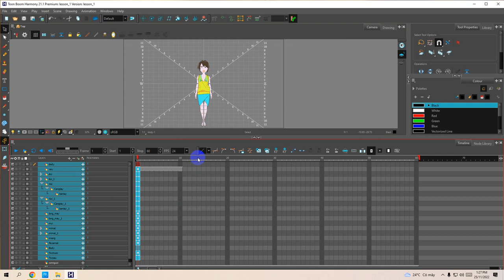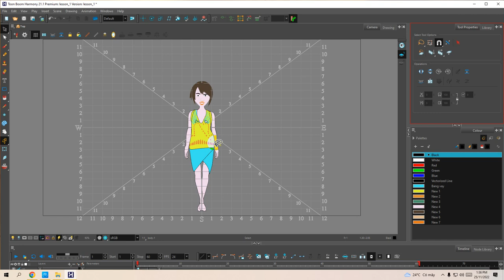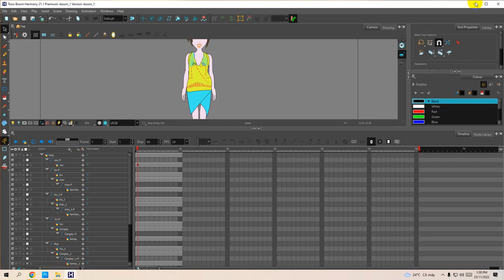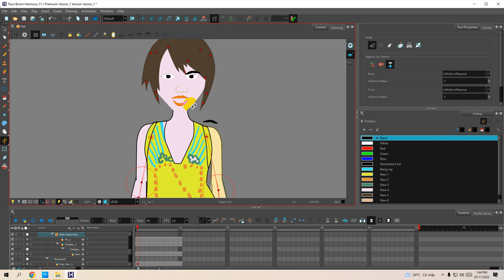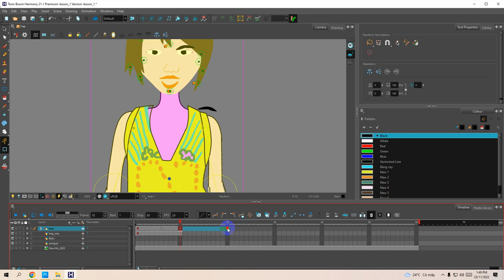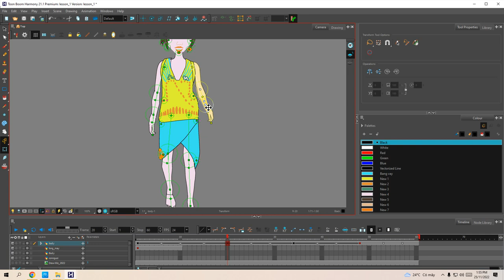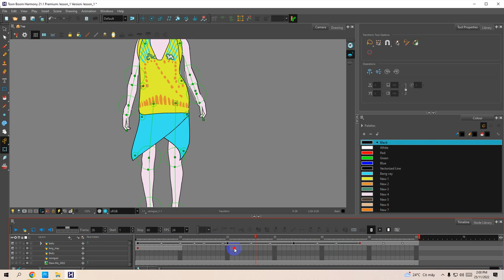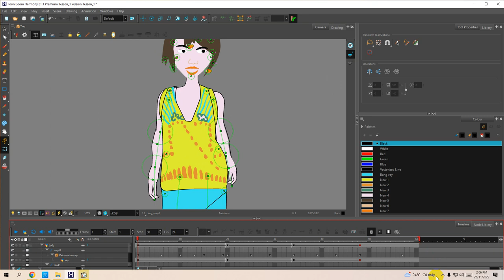toon boom VIỆT NAM , bài 3 RIGING (gắn xương nhân vật)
Toon Boom#, Toon boom 21, Drawing charactervToon boom harmony 21,Toon boom 21 day làm phim hoạt hình,dạy làm phim hoạt hình hay nhất,vẽ hoath hình máy bay trực thăng,HOAT HINH THIEU NHI,PHIM HOAT HINH,# phim hoat hinh#,DAO TAO LAM PHIM HOAT HINH#,# Hoạt hình trẻ em#,CARTOON KIDS,# PHIM TRUYEN CO TICH#,phim truyện cổ tich#